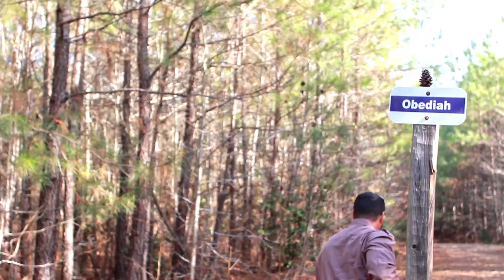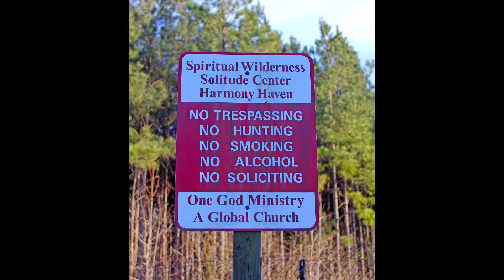Our 10th year anniversary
My wife and I decided to do something really special this year for our tenth year anniversary, so we went to the Spiritual Wilderness Solitude in Jarratt, VA. We stayed in the Noah Cottage that had a 1-bedroom, 1-bath hermitage with full kitchen, living room, and dining area with garage and private picnic area.

We fell in love with the 117 acres of walking trails that had ALL 66 books of the bible! We also enjoyed the Worship Center chapel that was equipped with a library, media room, kitchen and a restroom. We were able to enjoy each other, read the word and spend plenty of time in the presence of God without any interruptions. I want to thank Sr. Pastor and Mrs. Patrick Deveney for the outstanding hospitality they offered! I also want to thank the Apostle, Rev. (Dr.) Johnson A. Edosomwan,  for the vision vision that God has given him!